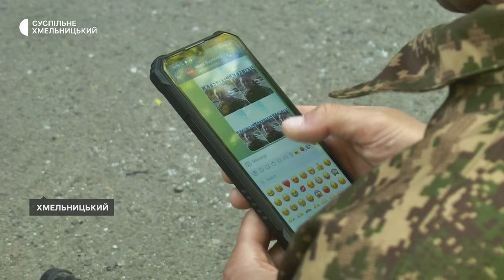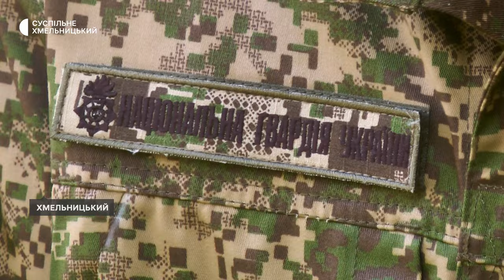«Коли ми йшли, нас обстрілювали з міномета»: історія нацгвардійця Сергія Харчова з Хмельницького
35-річний сапер Національної гвардії України Сергій Харчов брав участь у боях під селом Роботине у Запорізькій області. На бойових виходах під обстрілами, розповідає, долали по 10 кілометрів з повною викладкою, а це по 50-60 кілограмів амуніції та боєкомплекту. Історію бійця-нацгвардійця дивіться на Суспільному.